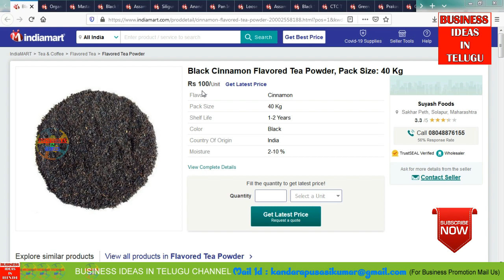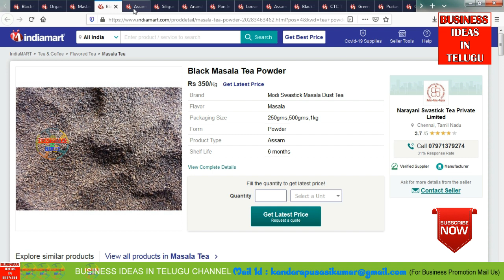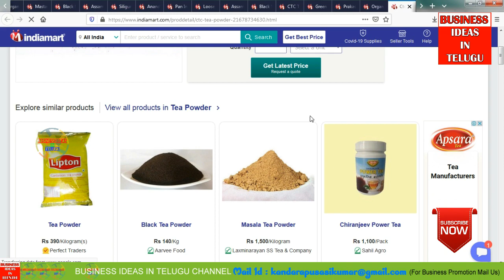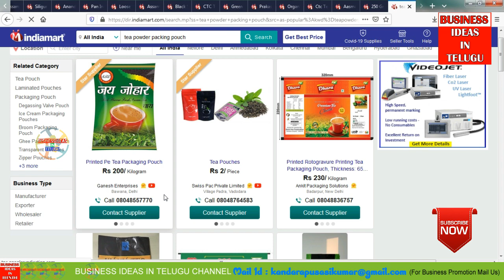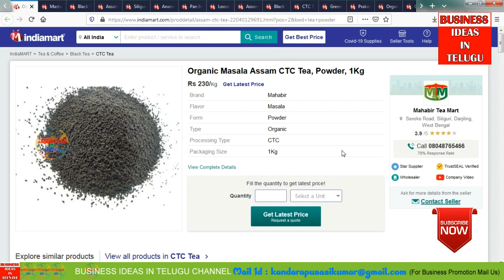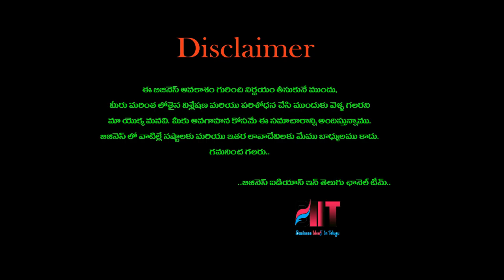బిజినెస్ ! Small business ideas! New business idea's! business ideas ! Low Investment Business Idea